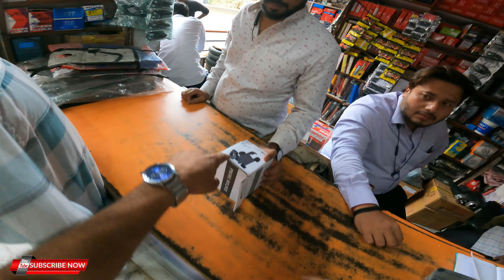ye kya ho gaya R15M ke saath 😭 New iPhone 14 pro ‎@Dhakajivlog